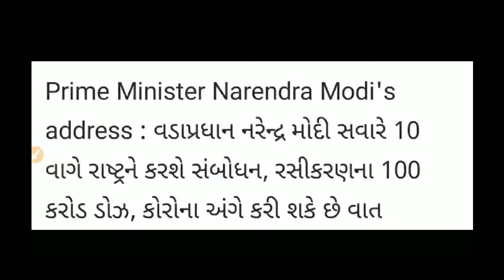Breaking : અત્યારના તાજા સમાચાર | pm modi live | શાળા,કોલેજ,યોજના,સહાય // ajna samachar, gujarat